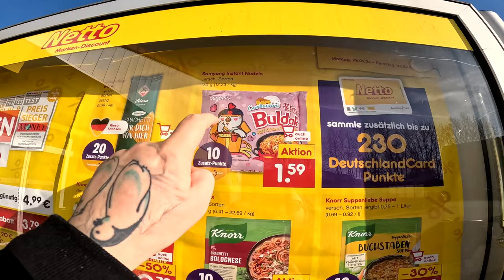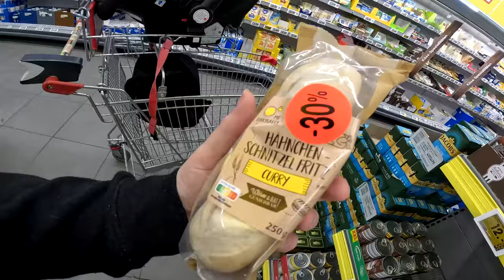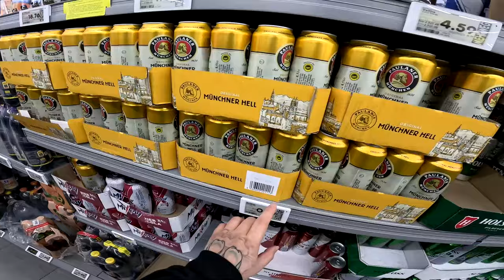OMG !!! SAMYANG Buldak Ramen bei NETTO !!!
GUMMA !!!